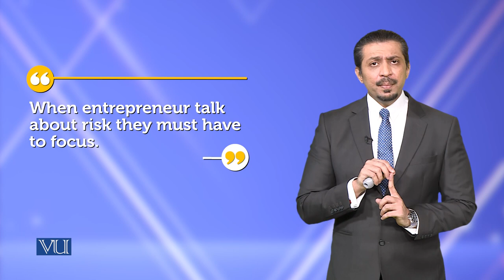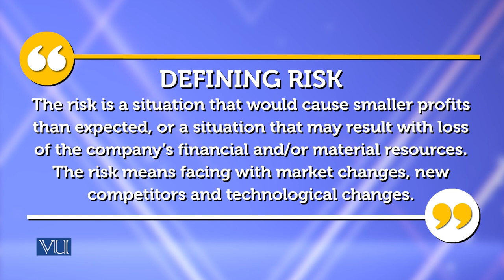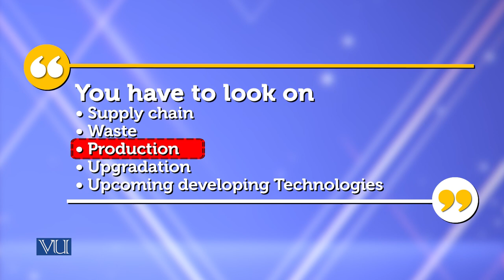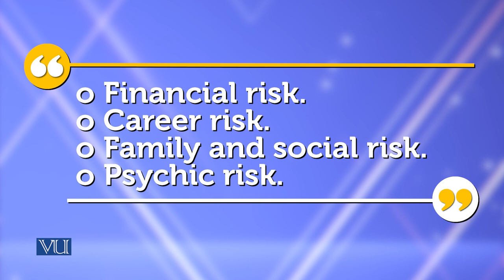Mashups | Theories of Entrepreneurship | MGMT737_Topic098